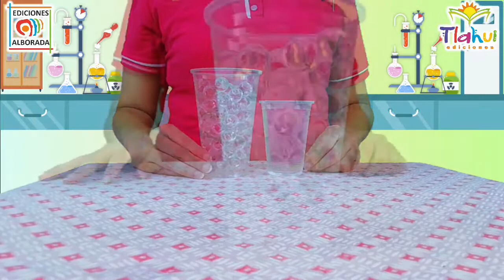LABORATORIO DE MANUALIDADES || MENSAJE OCULTO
En nuestro Laboratorio de Manualidades te enseñaremos a experimentar con materiales que puedes encontrar en casa para realizar sorprendentes actividades

Laboratorio de Manualidades los días Martes/Jueves/Sábado a medio día